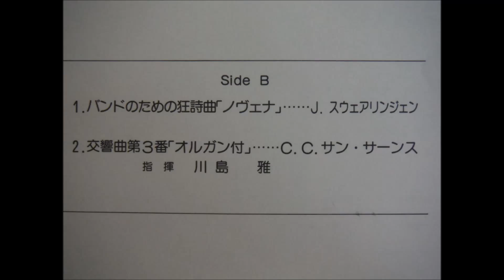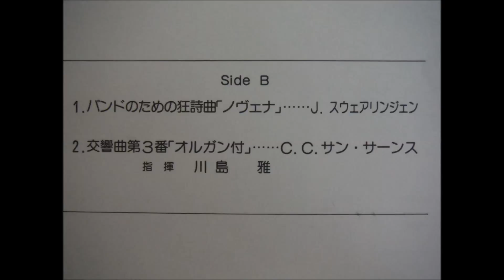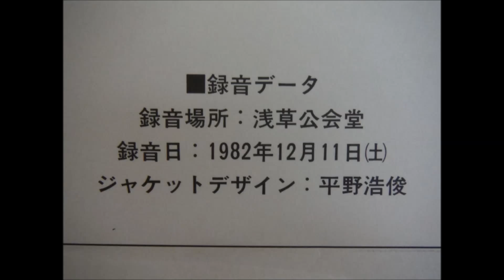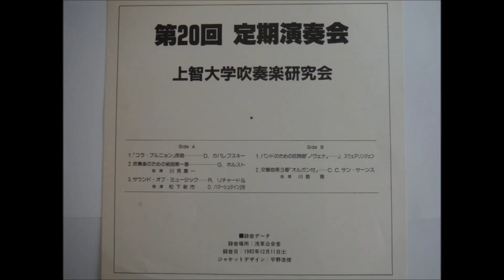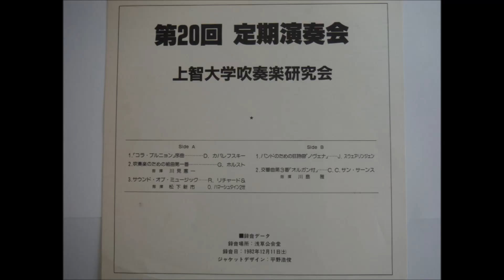SCB第20回定期演奏会B1川島ノヴェナ